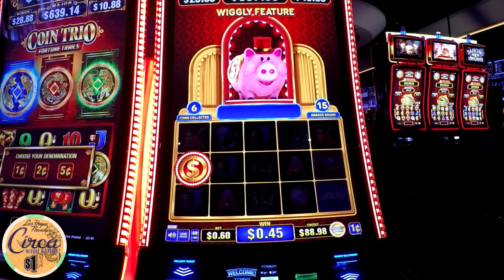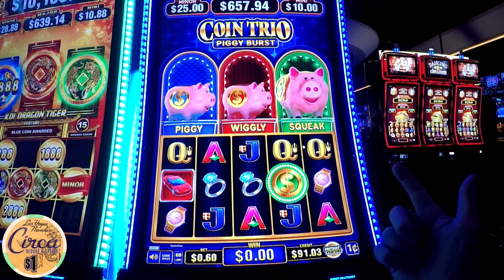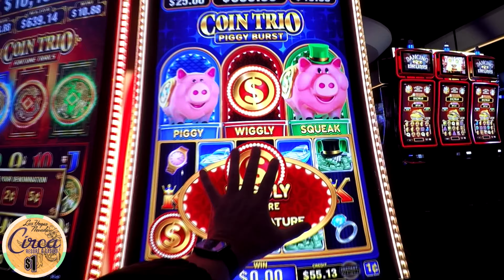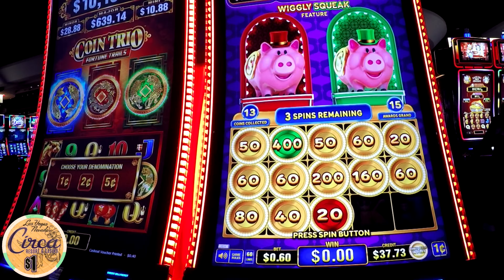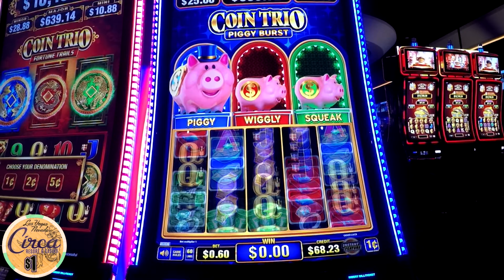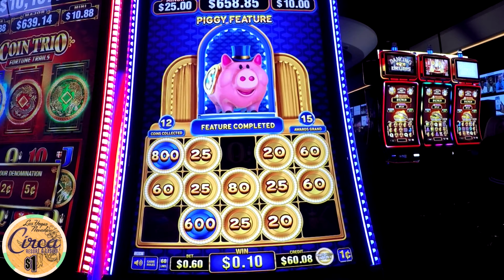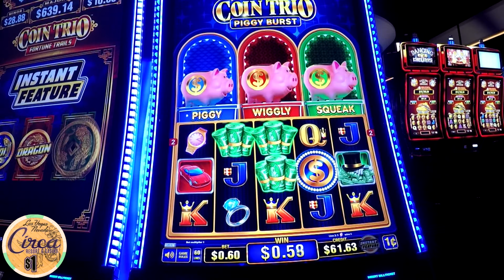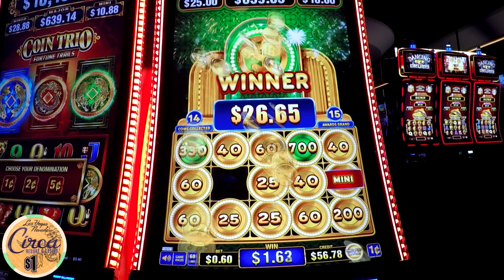Piggy Burst Bonanza: Unleash the Coin Trio and Win Big on this Exciting Slot Machine!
Attention slot machine enthusiasts! Get ready for an electrifying adventure in my latest video showcasing the Coin Trio Piggy Burst slot machine. Join me as I dive into the thrilling world of this game, where the Coin Trio awaits to shower you with riches and big wins. Experience the excitement as the reels spin, the coins burst, and the winnings pile up. With its captivating gameplay and generous rewards, Piggy Burst is the ultimate slot machine experience you've been waiting for. Don't miss out on this thrilling ride - watch my video now and unlock the secret to winning big on this exciting slot machine!